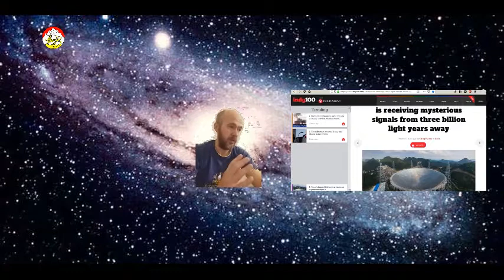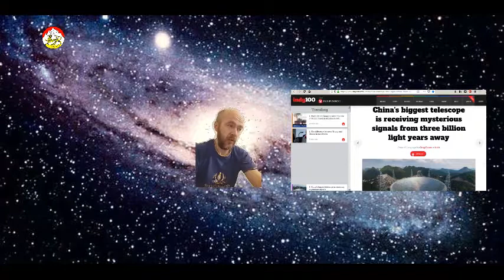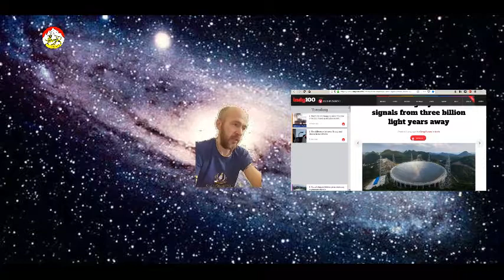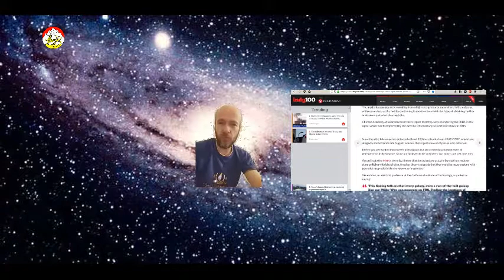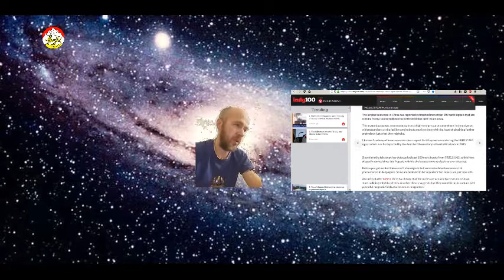СРОЧНО ! МОЛНИЯ ! Китай получает постоянные сигналы из далекого космоса !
Самый большой в Китае телескоп получает таинственные сигналы с расстояния в три миллиарда световых лет.
Инопланетяни выходят на контакт ? Сушим сухари ?